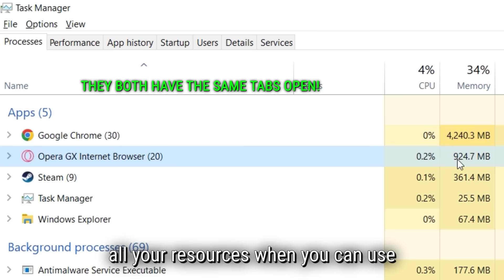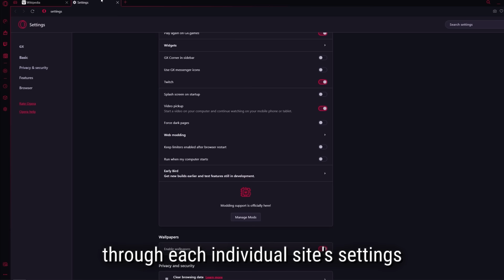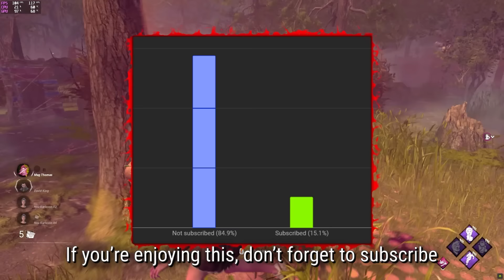The Downfall Of Bully Squads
Bully squads once had an infamous reputation in the DBD community, known for holding matches hostage, trolling, abusing bugs and more - but now, they're pretty much a memory. What happened?

0:00 - Intro
0:40 - Ad
1:58 - Main Video